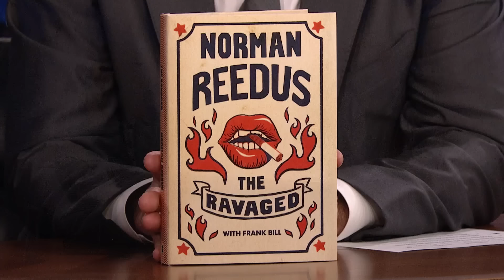Norman Reedus Dishes on His The Walking Dead Spinoff Series | The Tonight Show Starring Jimmy Fallon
Norman Reedus talks about appearing in a Keith Richards music video, the spinoff series for his The Walking Dead character and his book The Ravaged.